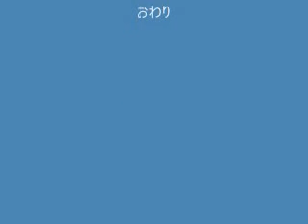道保川公園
相模線上溝駅から東に２キロ位の所にあります。道保川の源流がありまして。カワセミやホタルがいる清流です。